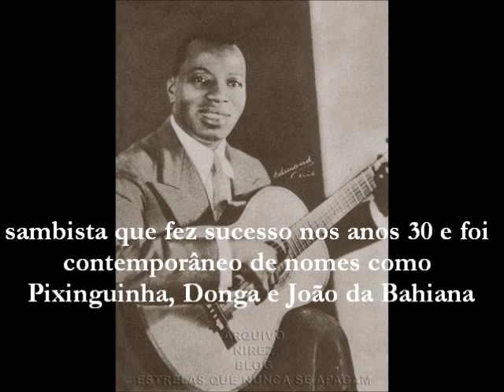Patrício Teixeira — Sabor do samba (1935)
Samba de Kid Pepe e Germano Augusto gravado pelo cantor Patrício Teixeira acompanhado por Benedito Lacerda e o Regional de Canhoto em 1934. Patrício foi amigo de nomes como Pixinguinha, Donga e João da Baiana e se notabilizaria anos mais tarde por ter sido professor de violão da cantora Nara Leão.

"Não há quem não goste da harmonia
E também da melodia
Que ao samba dá sabor, ô ô!
Pois do subúrbio à cidade,
O samba é novidade
Quem canta samba é doutor!

O samba é feito de bossa e no momento
Cantando sua amizade,
Ele inspira o pensamento.
Sempre foi feito com poesia e amor,
Cantado com melodia
Para ter o seu valor.

Não há...

Peço licença para dizer que hoje em dia
O samba lá no morro
Também tem sua valia.
Eu fui num samba na alta sociedade
Vendo sambista de smoking
Eu me senti à vontade

Não há..."